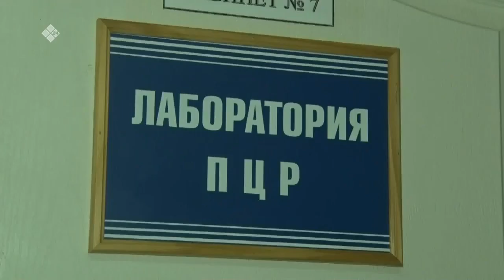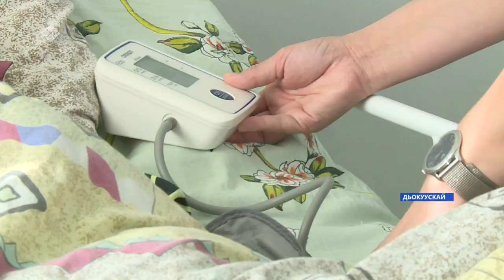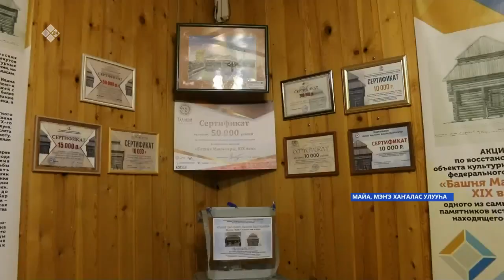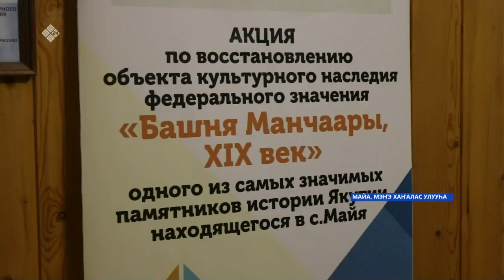«Саха сирэ» информационнай биэрии. Атырдьах ыйын 25 күнэ, 13:30ч.